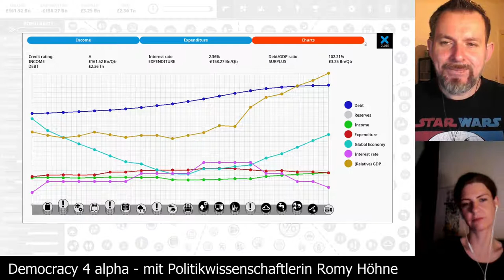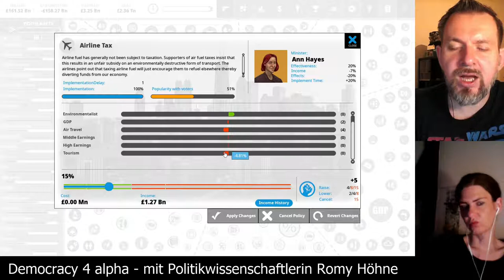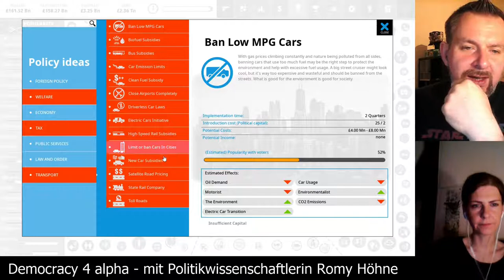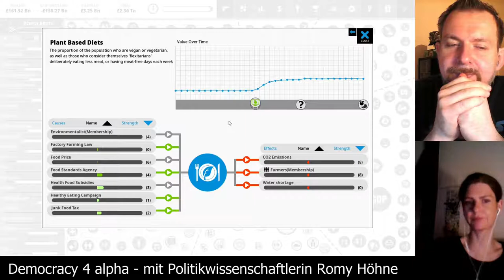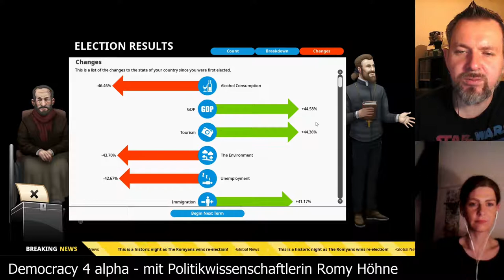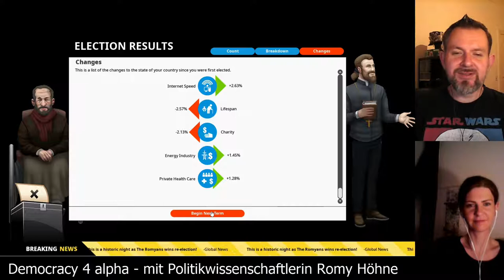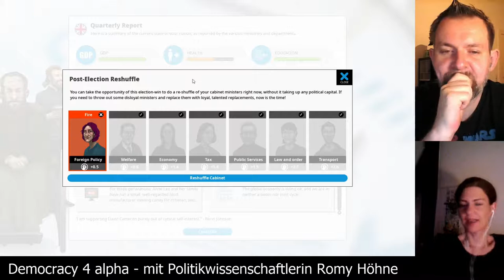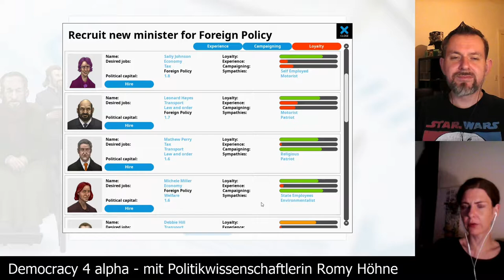Democracy 4 alpha [Folge 15] zusammen mit der Politikwissenschaftlerin Romy Höhne